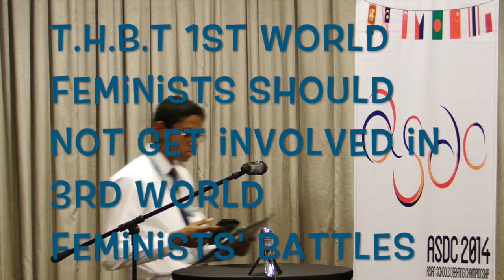ASDC14 Novice Semis : First World Feminists Not Involved in Third World Feminists' battles.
Asian Schools Debate Championships 2014: Novice Semi-Finals
Theme: Women
Song: Jessie J - Domino
Info Video: First Female Dictator Hailed As Step Forward For Women

- This House believes that First World feminists should not get involved in Third World feminists' battles.

- This House believes that feminists should condemn female celebrities that choose to stay in abusive relationships.

Info Slide: Dude feminism is an attempt to attract men into the cause by saying that "real" men care about women's issues (e.g. Real men do not rape)

- This House regrets dude feminism.